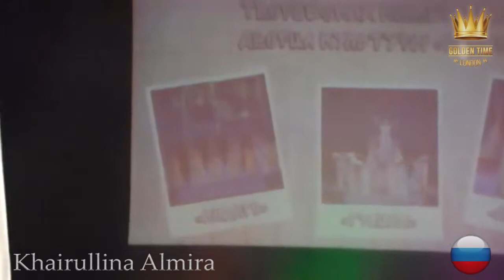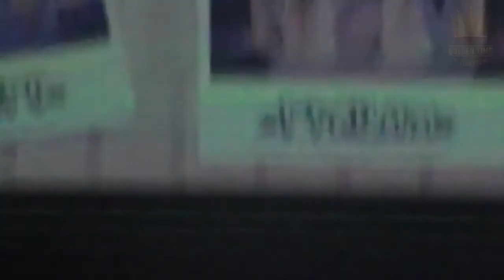GTSF-0901-0273 | Khairullina Almira | Golden Time San Francisco 2019 festival distance contest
Имя участника или коллектив: Khairullina Almira
Страна: Russia
Название конкурсной работы: "Обiйми"
Педагог: Адиатуллина Регина
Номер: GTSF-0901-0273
Номинация: Эстрадный вокал
Возрастная категория: от 18 до 25 лет (включительно)
Участие в других конкурсах и фестивалях/творческие достижения: Лауреат 1 степени Международного конкурса "Твое время",Лауреат 3 степени Международного конкурса "Твой голос"г. Москва.Лауреат 1 степени международного конкурса "Синяя роза",Финалист международного конкурса "Мьюзик паркинг",Лауреат 1 степени международного конкурса "Improvination" ,Лауреат 1 степени международного конкурса "Junior World Contest" и др